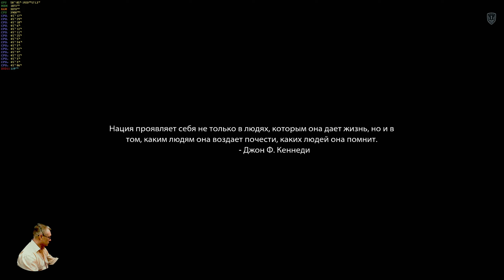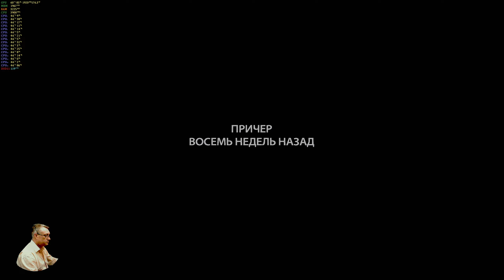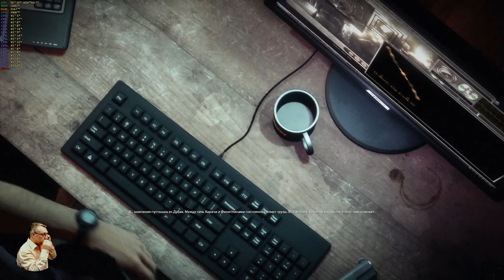Medal of Honor: Warfighter Обзор 2022 в 2К. В передряге! Давайте вспомним! Прохождение 1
Win 10 х64 by Den: B450M Pro, SSD M.2-GAMMIX S11 Pro 512Gb, Asus RTX 2080 super - 1900/17000 (0,950v), Razen 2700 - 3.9 GHz (1.32v) DDR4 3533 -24 GB(1.4v),  БП 650W, Acer 2К 120 гц (10bit). Без подкачки